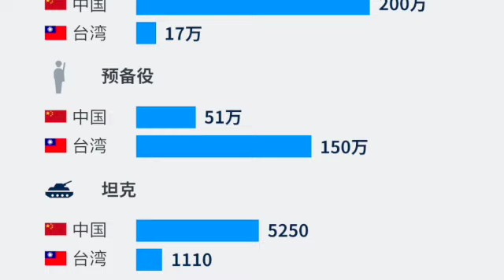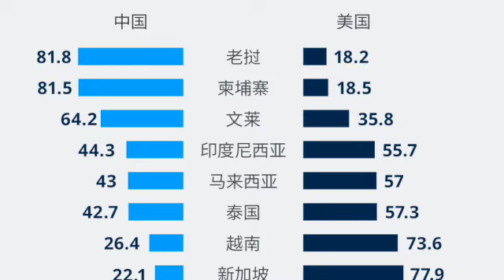大陆和台湾的军力对比及其他因素；佩洛西结束台湾之行；中国大陆再次强硬回应称“一切都会来”；德国外长再发言论惹怒中国；英国国会代表团也计划访台；美国制裁普京女友；江西幼儿园命案（晚间新闻|荷兰粤语频道）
大陆和台湾的军力对比及其他因素；佩洛西结束台湾之行；中国大陆再次强硬回应称“一切都会来”；德国外长再发言论惹怒中国；英国国会代表团也计划访台；美国制裁普京女友；江西幼儿园命案